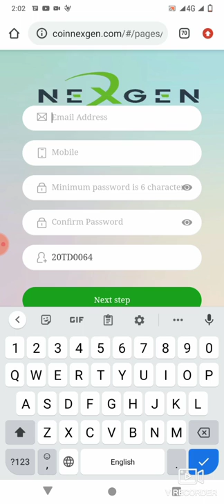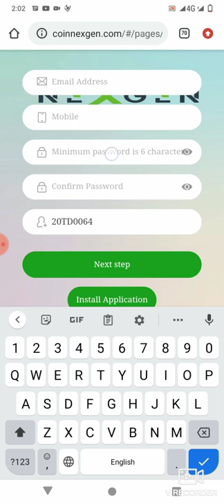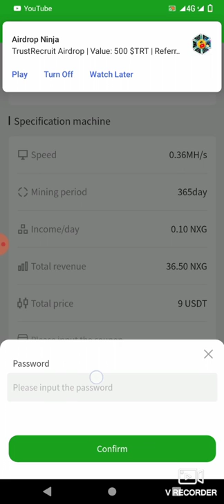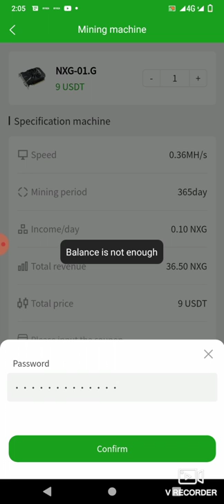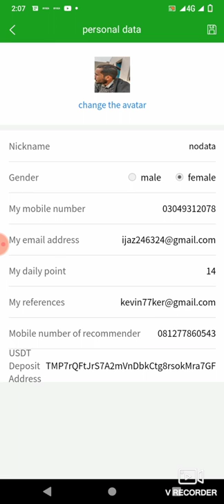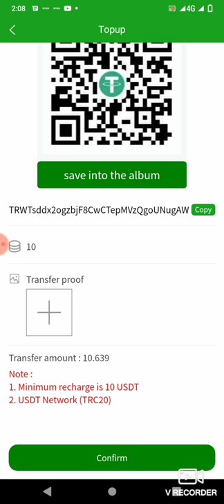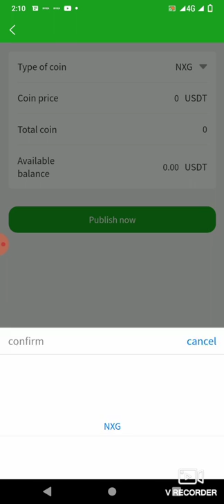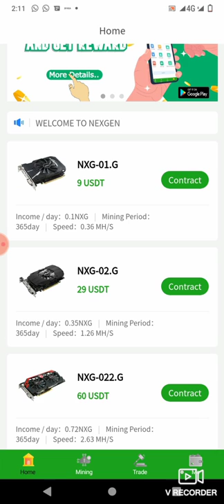What is Nexgen coin :How to create account: Real fake withdraw:@neologizevlogs6999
What is Nexgen coin :How to create account: Real fake withdraw:‎@Neologize Vlogs